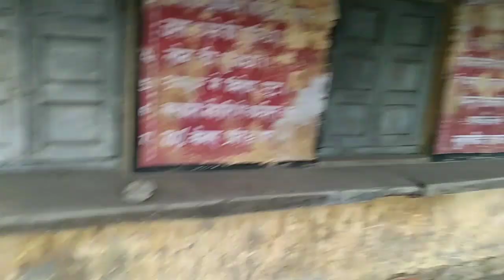off roading video enjoy 😊😊